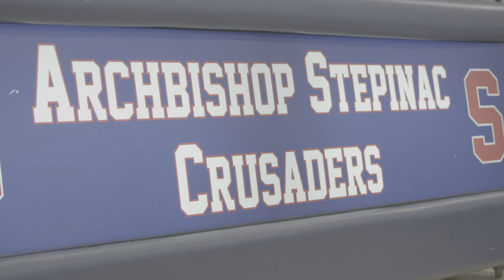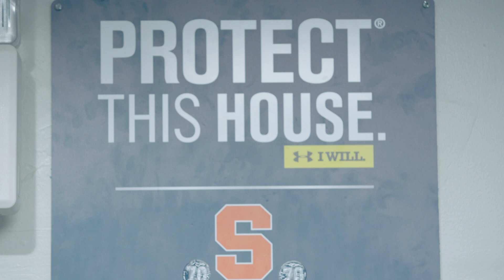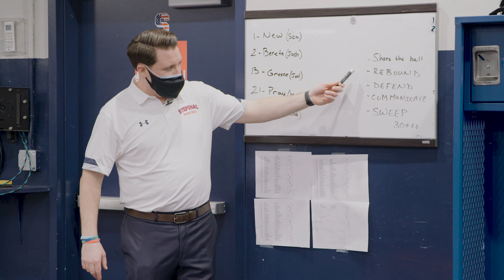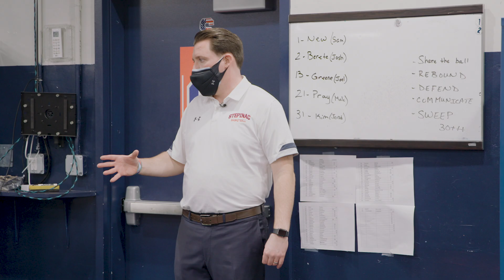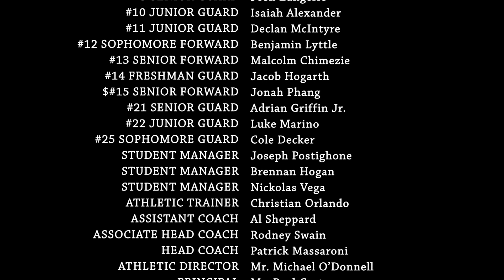2021 Stepinac Basketball vs Iona Prep Series | Mini-Documentary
Due to COVID-19, Stepinac Basketball started their 2021 season with a historic 7-games series against their rival, Iona Prep.